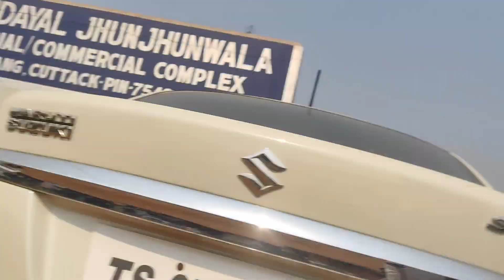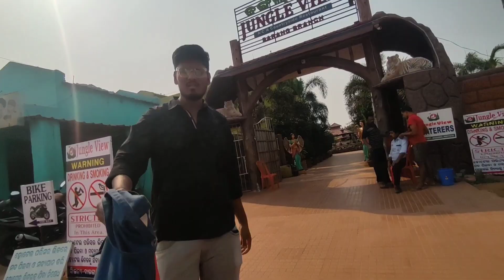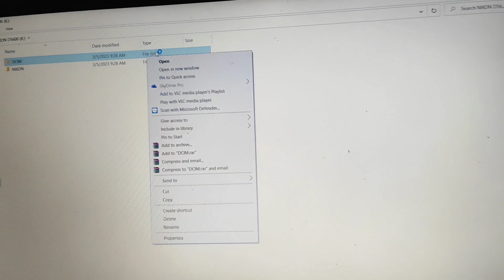Post Wedding ସୁଟ୍ ବେଳେ କଣସବୁ ହେଇଗଲା!! Odia Vlog || Behind the scene Masti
creativePre wedding shoot.
creative post wedding shoot
best pre wedding 2023
pre wedding in beach,
pre wedding drone shoot,
wedding film,